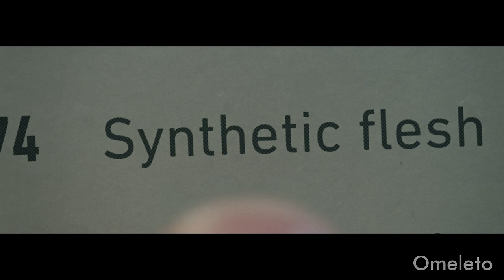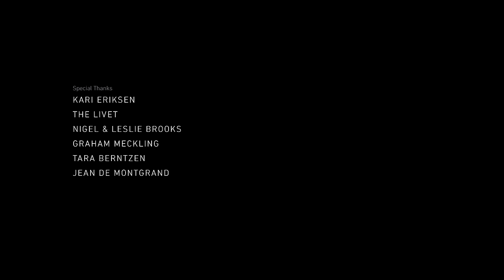DOUBLE VISION | Omeleto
A couple tries to spice up their marriage.

DOUBLE VISION is used with permission from Ft. Langley.

A couple is trying to spice up and revitalize their marriage, using technology to role play and bring new energy in their relationship. Using an advanced version of augmented reality, they take on new roles in the hopes of enlivening their long-term partnership.

But the game takes an unexpected turn as they begin to question one another's perception of reality, their history and even one another. The role playing begins to shine a light on the gaps in their communication and intimacy and forces them to confront the blind spots of the past.

Filmmaking team Ft. Langley -- William Wilkinson and Oliver P. D. Brooks -- have crafted a small chamber drama in the guise of a sci-fi short. Technology plays a key role in the drama, but the subtle but effective special effects are in service of a searching emotional dilemma for the couple at the center of DOUBLE VISION.

The AR might allow the couple to see one another the way they wish to be seen -- and avoiding their present-day physical realities -- but it also means they can dodge the uncomfortable buried resentments that have caused their marriage to congeal and stagnate in the first place. Anchored by solid storytelling and performances and enhanced with crisp, clean cinematography, the story is an emotionally astute, lucid exploration of how technology impacts our inner lives, shaping our identities and relationships.

DOUBLE VISION keeps its science on a raw, intimate scale, resulting in a film that's a discerning portrait of the intersection between cutting-edge technology and human yearning. We think we're getting closer to what we want with each new advance -- but getting what we desire may actually force us into terrain that challenges us in ways we may not be ready for.